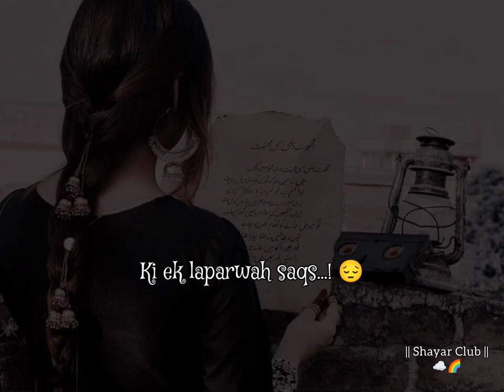Kabhi mauka Mile to sochana jarur ek laparvah sabse Teri itni parvah kyon karta hai 💔🥀....